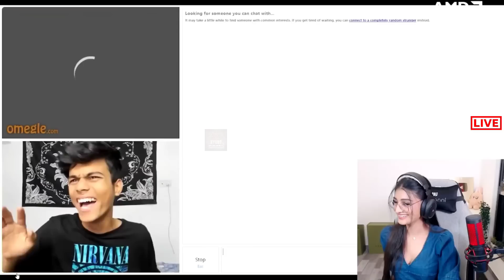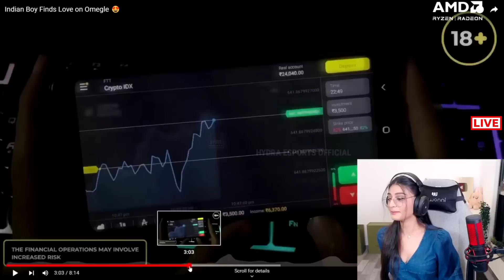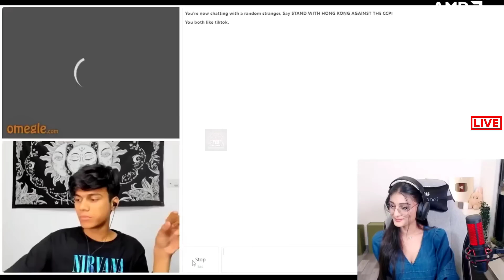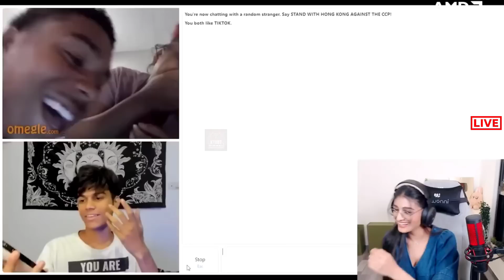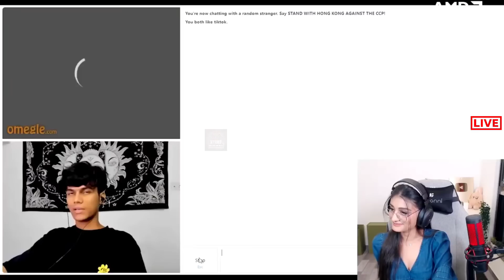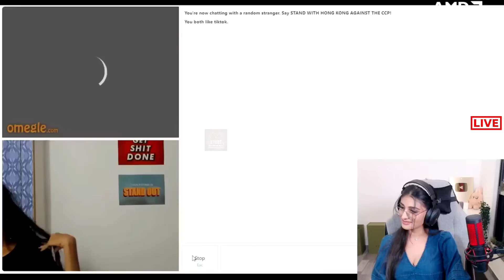Payal Gaming 🤣 Funny Reacts On Adarshuc Girlfriend Omegle Most Funniest Video